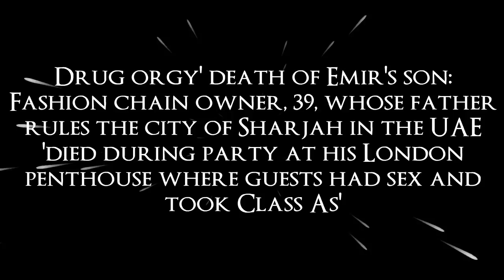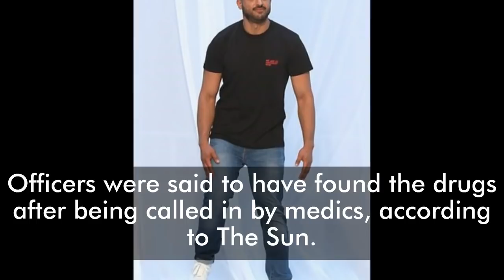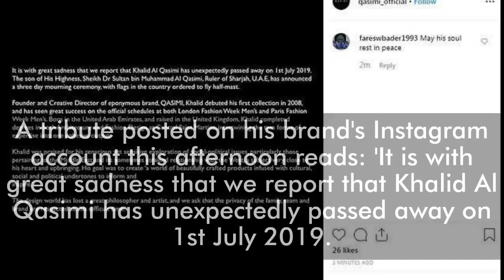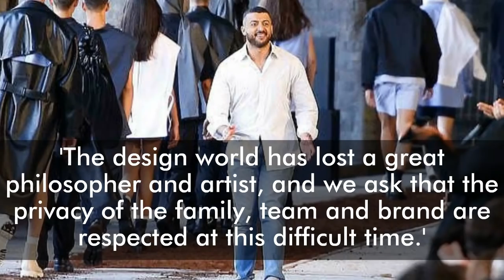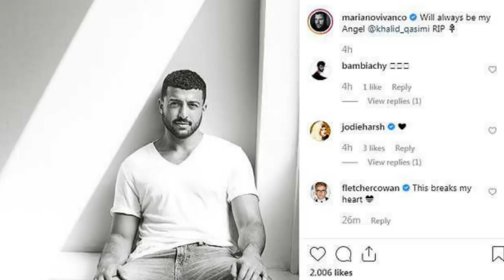Sheikh Khalid bin Sultan Al Qasimi died aged 39 in penthouse flat , Knightsbridge London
The son of Sharjah's ruler died aged 39 in London yesterday after unconfirmed reports of a 'drug-fuelled orgy'.

Men's fashion label owner Sheikh Khalid bin Sultan Al Qasimi was the son of Sheikh Dr Sultan bin Muhammad Al Qasimi, who rules the city in the United Arab Emirates.

Sources said a quantity of Class A drugs had been found at the penthouse flat in Knightsbridge where his body was discovered but the police have yet to confirm or deny this. Officers were said to have found the drugs after being called in by medics, according to The Sun.

A source told the same publication: 'There had apparently been a party where some guests were taking drugs and having sex.

'It is suspected that Sheik Khalid may have died suddenly as a result of taking drugs. As well as the police inquiry, an urgent internal probe has been ordered and staff have been ordered to keep quiet.'

The source added that Qasimi enjoyed the freedoms that London offers but that his story 'has ended tragically'.

The high-end apartment block where his body was found boasts a dozen homes that sell for up to £90 million. The Sheikh's friend and former business partner Elliott Frieze said last night: 'He was incredibly hard working and talented. He was a wonderful person.'

No arrests have been made in the 'unexplained' tragedy, as detectives are describing it. Flags in Sharjah have been ordered to fly at half mast as three days of national mourning begin.

Tributes have flooded in on social media expressing condolences to the Emir, who lost another son aged 24 in 1999. His death has been described as 'unexpected' by members of his team.

The prince was born in Sharjah but moved to the UK aged nine where he was educated at the prestigious Tonbridge School in Kent.

He studied French and Spanish at Imperial College London before moving on to an architectural degree and art school Central Saint Martins, where he studied fashion and launched his menswear label Qasimi Homme in 2008.

Its flagship UK store opened in Soho that year, with his clothes now stocked across the globe and paraded at fashion weeks in London, Paris and the Middle East.

The UAE's Ministry of Presidential Affairs said in a statement: 'President His Highness Sheikh Khalifa Bin Zayed Al Nahyan mourns with grief and sorrow, the death of Sheikh Khalid Bin Sultan Bin Mohammed Al Qasimi, the son of the Ruler of Sharjah, praying to Allah the Almighty to rest his soul in peace, and grant his family patience and solace.' A tribute posted on his brand's Instagram account this afternoon reads: 'It is with great sadness that we report that Khalid Al Qasimi has unexpectedly passed away on 1st July 2019.

'Khalid was praised for his tenacious yet sensitive exploration of social-political issues, particularly those pertaining to the Middle East and its sometimes strained relationship with the West, a subject very close to his heart and his upbringing.

'His goal was to create a world full of beautifully crafted products infused with cultural, social and political undertones to inform and inspire. The design world has lost a great philosopher and artist, and we ask that the privacy of the family, team and brand are respected at this difficult time.'

Sultan bin Muhammad Al Qasimi came into power in 1972. This is the second of his children to die.

His eldest son, Sheikh Mohammed Bin Sultan Al Qasimi, died of a heroin overdose aged 24 in 1999, the Independent reported at the time.

He was reportedly found on his bathroom floor at home in East Grinstead surrounded by syringes.